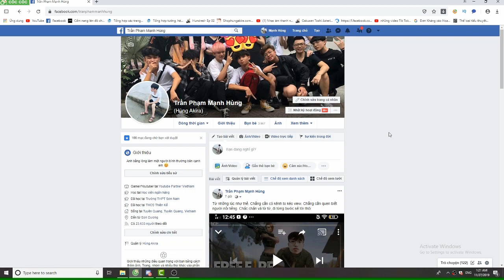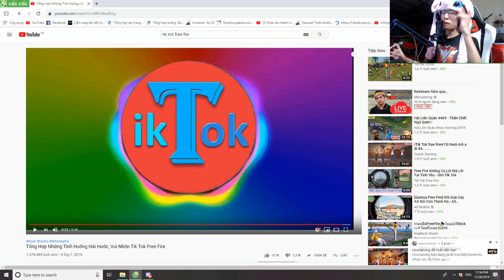NHỮNG KHOẢNH KHẮC VUI NHỘN TIK TOK FREE FIRE || HÙNG AKIRA XEM TIK TOK FREE FIRE (P4)